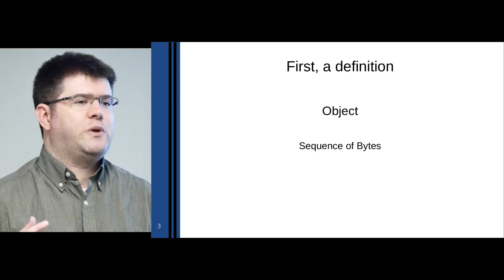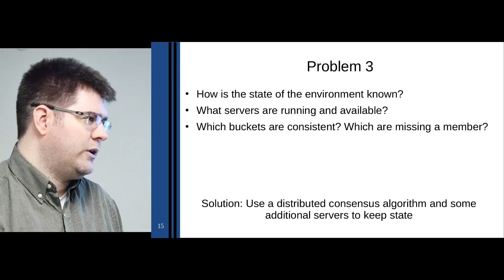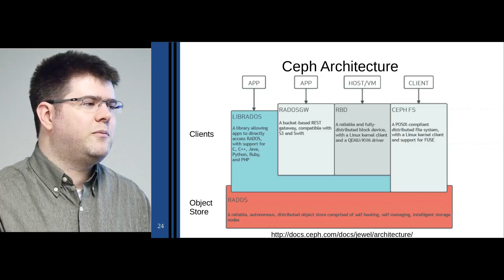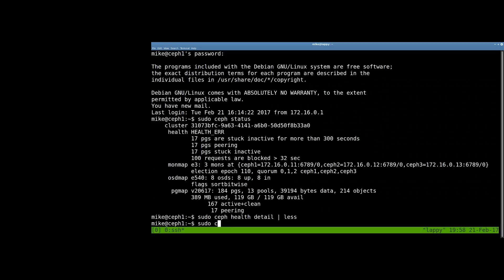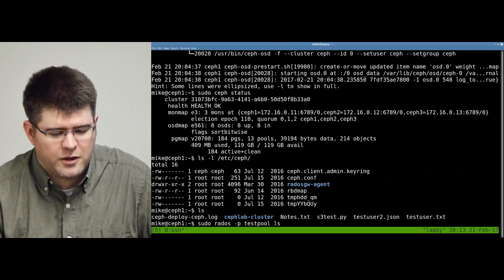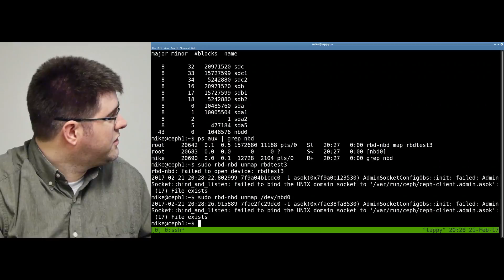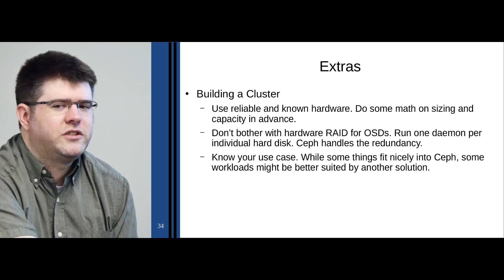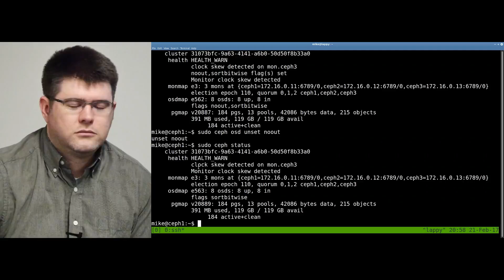Provo Linux User Group - Mike Lovell - "Introduction to Ceph"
Yes, this is a loss of audio and presenter video from 42:21 and 53:38. Our sincere apologies for that. Otherwise, an excellent presentation.